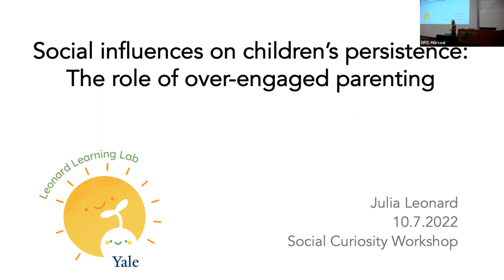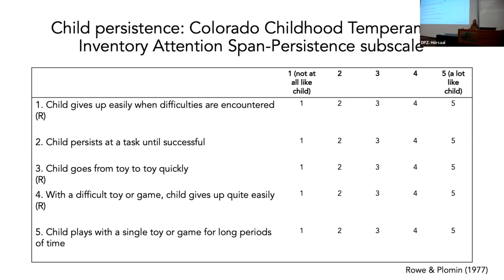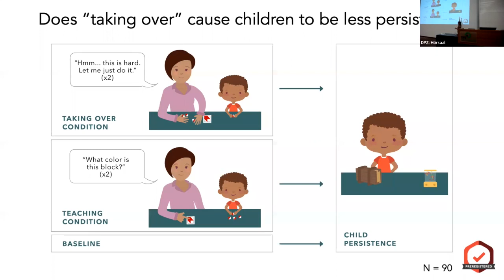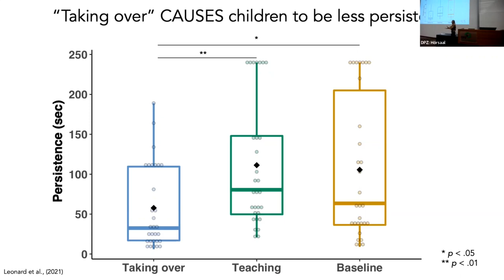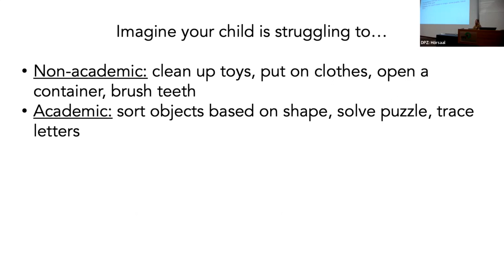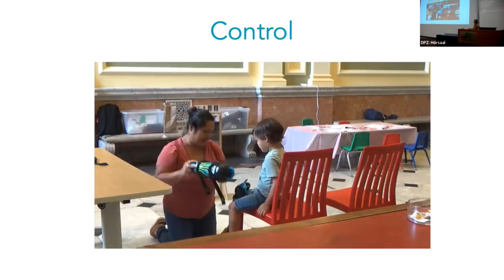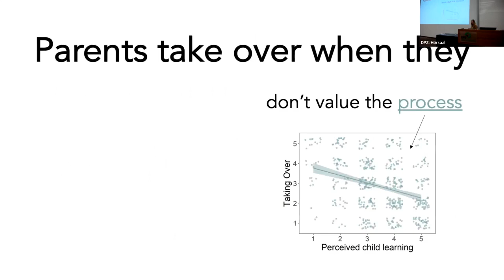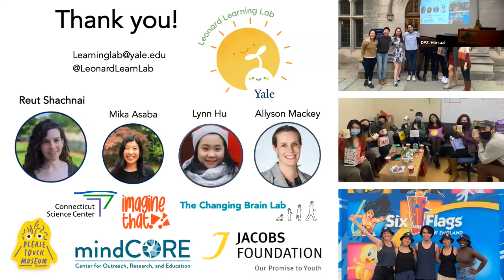Social Influences on Childrens' Persistence: The Role of Over-Engaged Parenting